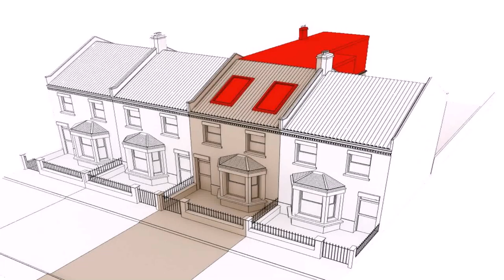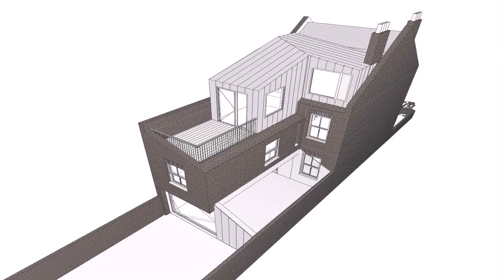Loft Conversion Architect Price (see description)